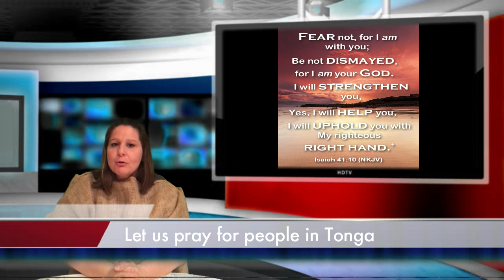Was Tonga REALLY Volcanic Eruption?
BREAKING!!! 5.8 Hunga-Tonga Earthquake Was Triggered By a Missile Strike